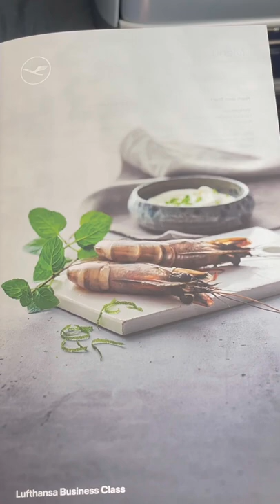Trip Report: Lufthansa B747-8 Upper Deck Business Class. I am taking my Mom to Paris Mini Vlog!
I am taking my Mom to Paris for a week and please do join us on this new adventure! I have been planning to take my parents away for months but my dad can't come with yet. This is for my Mom's birthday and Mother's Day--which is in the same month of May. We will start this series of vlogs with our flight experience in Lufthansa's B747-8 Upper Deck. We are flying to Paris with a quick stopover in Frankfurt. Let's go!